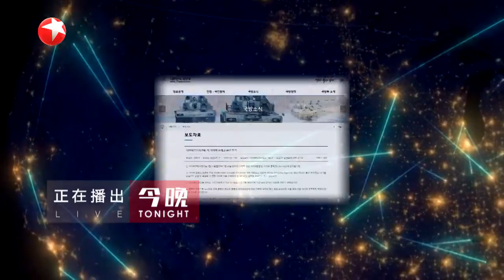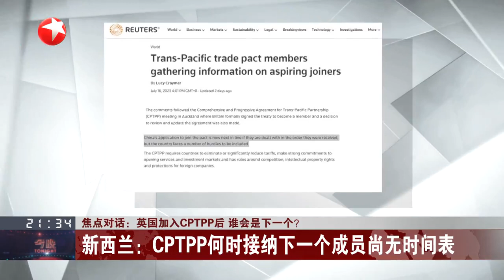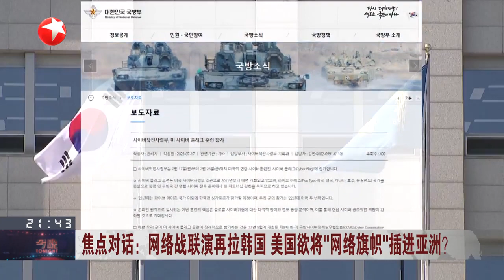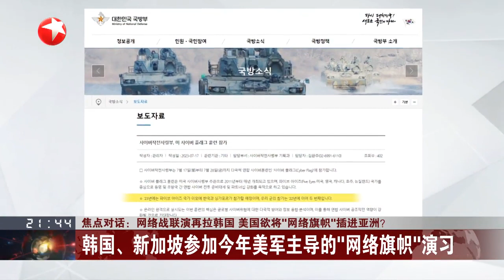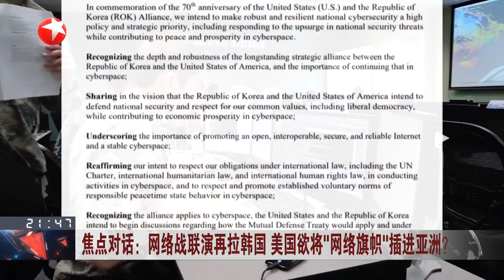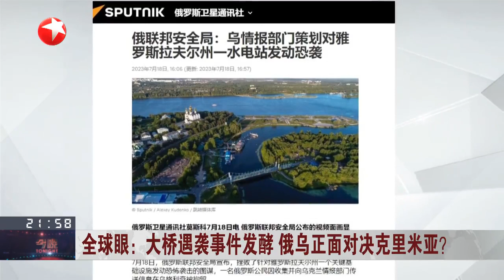20230718《今晚》【看看新闻Knews】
【简介】
《今晚》——及时、全面聚焦上海时政、社会、经济、民生、文化等领域的重要新闻。传播好上海声音，让海内外观众第一时间感受上海最新的发展变化。

看看新闻Knews是上海广播电视台最核心的新闻新媒体产品之一，是国内重要新闻资讯平台、最权威的视频内容来源之一。